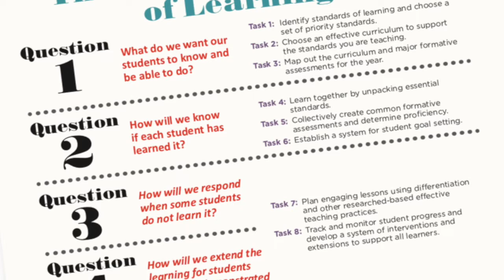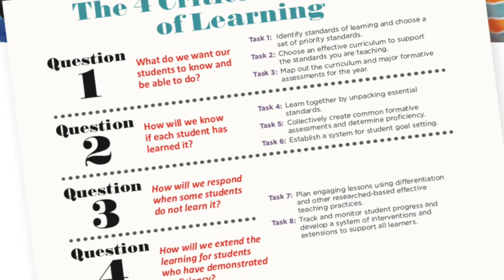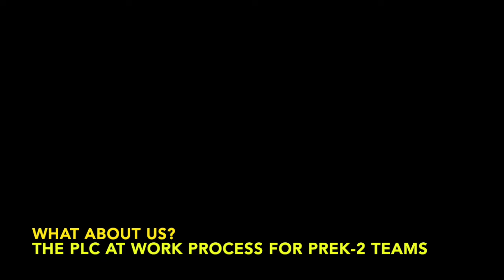What About Us? The PLC at Work Process for PreK-2 Teams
New Solution Tree Book Coming August, 2029